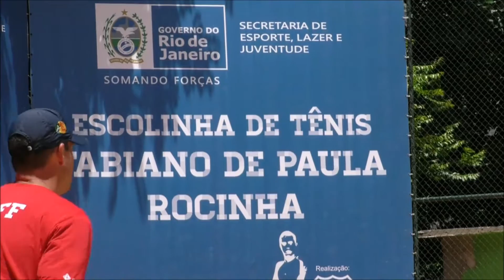John Isner visita Escolinha de Tênis Fabiano de Paula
John Isner foi à Rocinha, maior favela do Brasil visitar a Escolinha de Tênis Fabiano de Paula, um projeto social que incentiva a prática de tênis e atende mais de 200 crianças. (Vídeo: Rio Open)